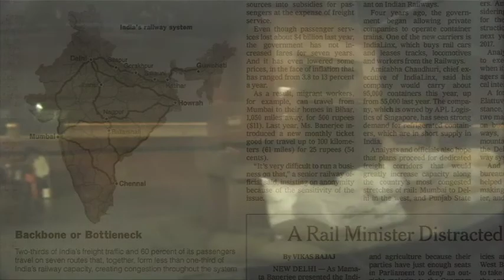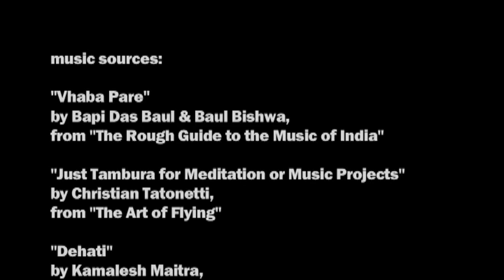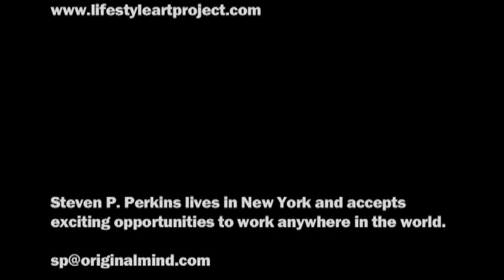Lifestyle Art Project: INDIA complete 12 minute video installation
The chaos and exquisite mystery, the extremes and everyday beauty of India are presented in these six segments subtitled as 2 minute studies in duality.